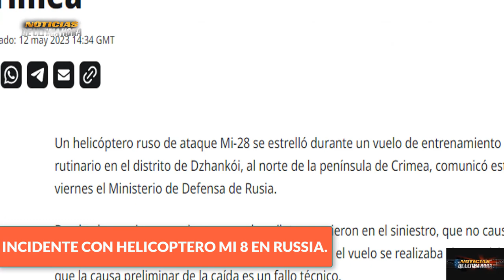ÙLTIMA HORA HELICOPTERO MILITAR MI 8 SUFRE PERCANCE EN RUSIA CUANDO REALIZABA ENTRENAMIENTOS.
Candente debate sobre declaraciones entregadas en las ultimas horas por el presidente de ucrania y el ex presidente de Rusia Dimitry Medvedev .